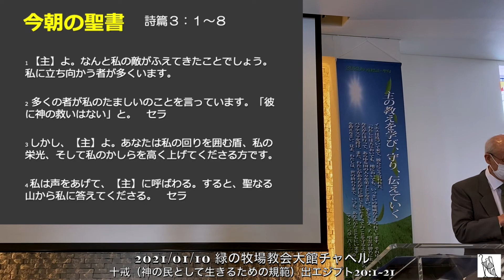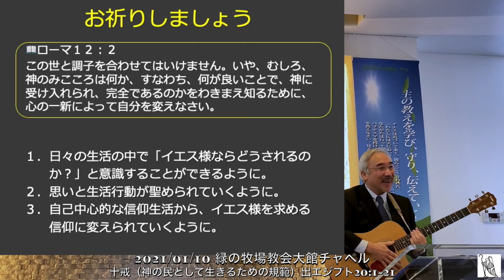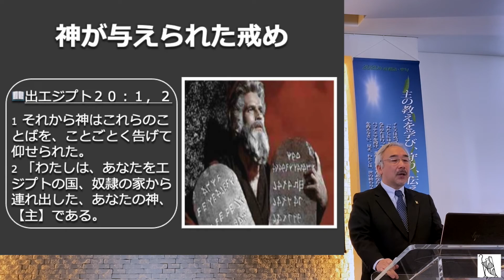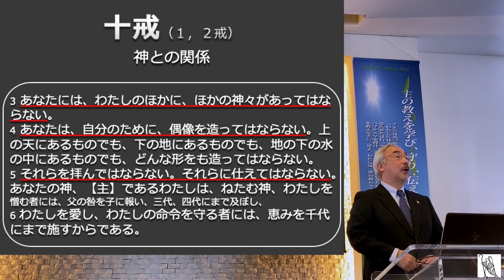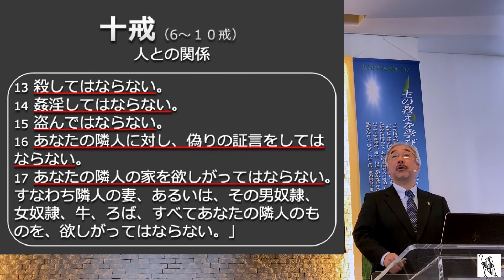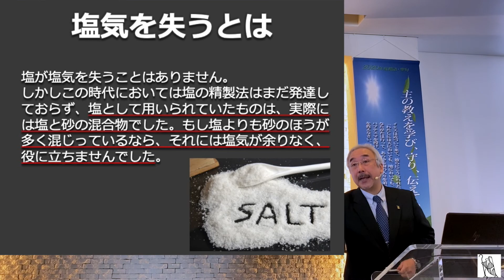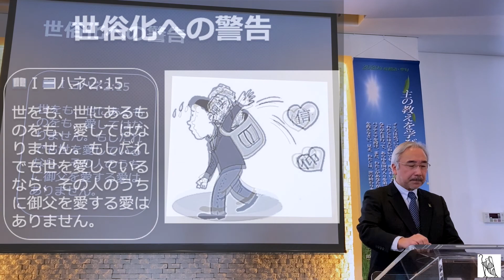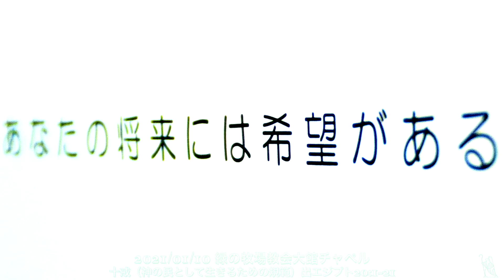2021 01 10 十戒（神の民として生きるための規範）出エジプト20:1~21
緑の牧場教会大館チャペル
 十戒（神の民として生きるための規範）出エジプト20:1~21
2021/01/10